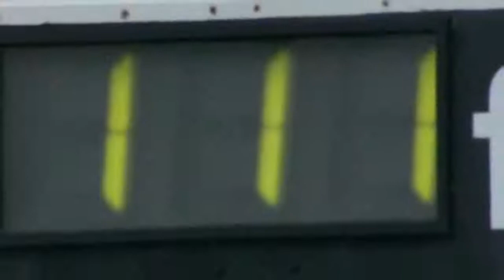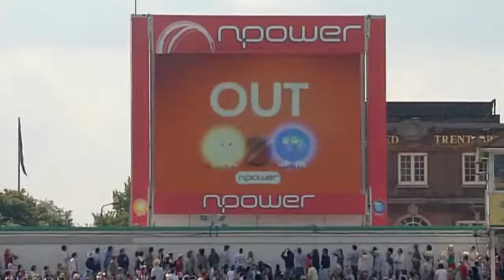Muttiah Muralitharan 8-70 Vs England 3rd Test 2006 in Nottingham - මුත්තයියා මුරලිදරන්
As a bowler, Murali's standing in world cricket is unique for several reasons.

One, not only is he the greatest off-spinner the game has seen, he is an original. He's the first wrist-spinning off-break bowler in the history of cricket.